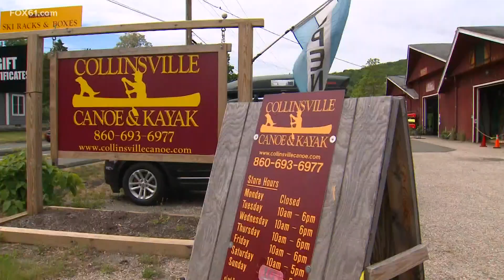CT residents hitting the road for Memorial Day Weekend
Business owners from around the state are experiencing an increase from last year.